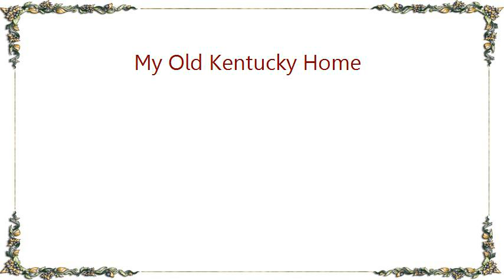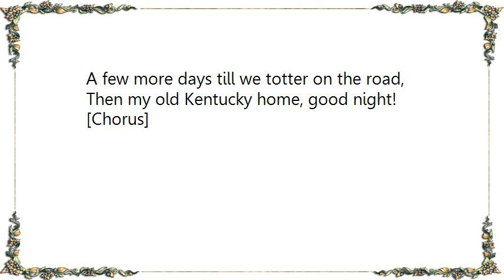Kate Smith - My Old Kentucky Home Lyrics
[Lyrics Kate Smith - My Old Kentucky Home]
The sun shines bright in the old Kentucky home
'Tis summer, the people are gay;
The corn top's ripe and the meadow's in the bloom,
While the birds make music all the day;
The young folks roll on the little cabin floor,
All merry, all happy, and bright,
By'n by hard times comes a-knocking at the door,
Then my old Kentucky home, good night!

[Chorus]
Weep no more, my lady,
Oh weep no more today!
We will sing one song for the old Kentucky home,
For the old Kentucky home far away.

They hunt no more for the 'possum and the coon,
On meadow, the hill and the shore,
They sing no more by the glimmer of the moon,
On the bench by that old cabin door;
The day goes by like a shadow o'er the heart,
With sorrow where all was delight;
The time has come when the people have to part,

[Chorus]

The head must bow and the back will have to bend,
Wherever the people may go;
A few more days and the trouble all will end
In the field where sugar-canes may grow;
A few more days for to tote the weary load,
No matter, 'twill never be light,
A few more days till we totter on the road,

[Chorus]